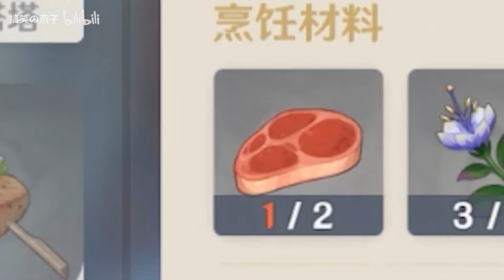【燕子】所有，或者一无所有...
1！5！
原神偷渡稻妻，欧皇的萌新